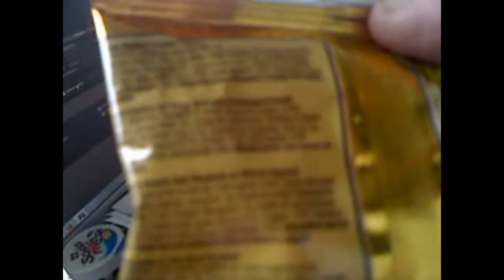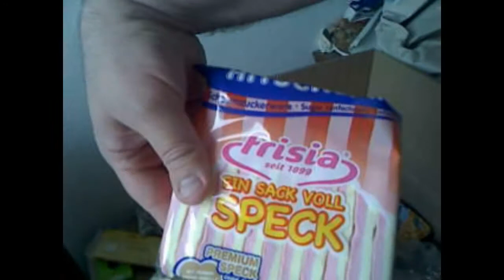Süssigkeiten-Online bestellt / "World of Sweets" [thsar] Feb.2.2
Halli, Hallo,

liebe Freunde, Fans,YouTuber/YouTubler und WOTler vielleicht auch ein paar Facebookler,

hab Süssigkeiten-Online bestellt. Ja soll ich ja nicht machen ÖÖÖHmm, tja werd ja auch nicht alles auf einmal essen, sondern ich werde davon ein paar Vids machen.

Euer Törstie
(thsar)